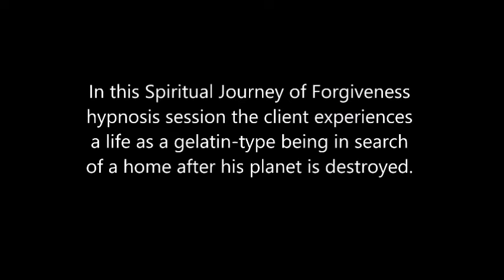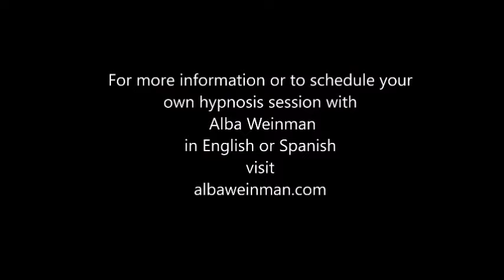095 Alba Weinman - Green Being in Search of a new Home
In this Spiritual Journey of Forgiveness hypnosis session, the client experiences a life of an extraterrestrial life-form similar to gelatin. Their civilization has lost their home planet and they're in search of a new home where different beings can live together.